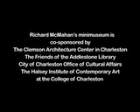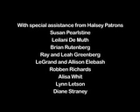The History of Art in a Suitcase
Jacksonville Artist Richard McMahan